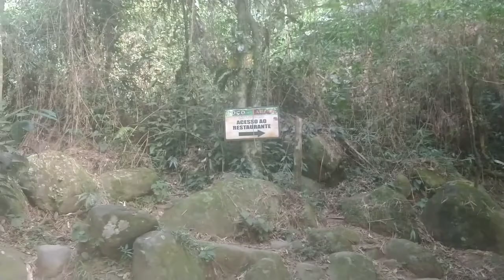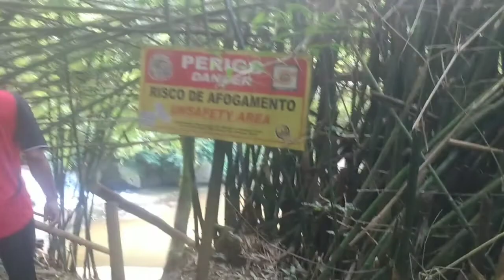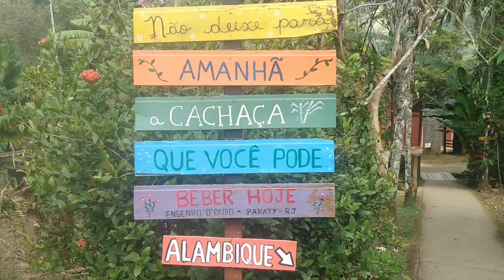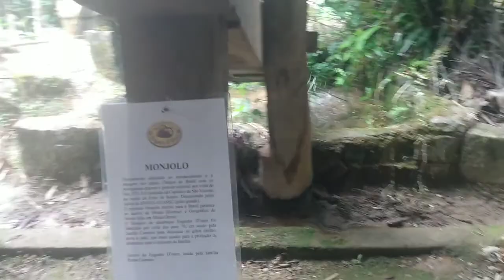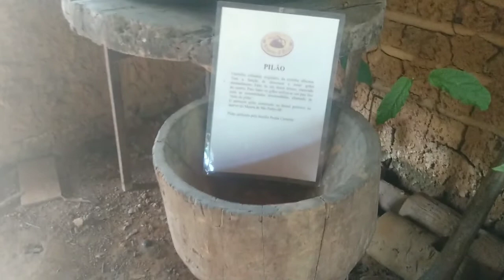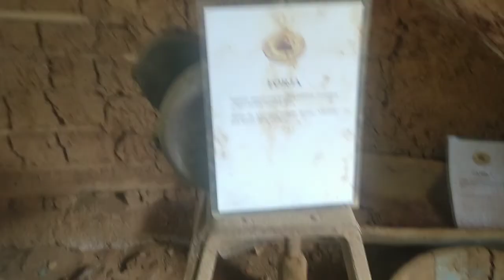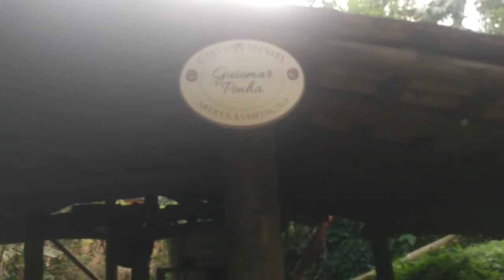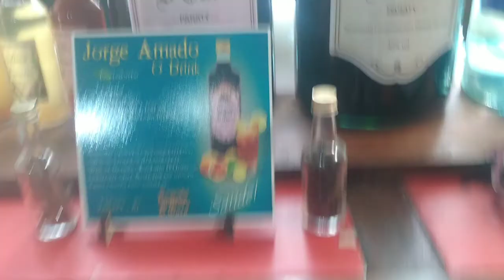Como foi o Passeio pela Serra do Mar, Cachoeira e Alambique CUNHA até PARATY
Oiiii Gente !!

Nosso Tour de hoje foi pela Perigosa serradomar Cunha, as belas cachoeira do Tobogã e a do poço do Tarzan e o Famoso Alambique na estrada Real - Penha até a cidade de paraty

A Serra do Mar está localizada dentro do parque nacional da serra da Bocaína, rodeada pela mata atlântica, a estrada é bastante Sinuosa, com curvas bem acentuadas e não há acostamento, apenas refúgio, portanto todo cuidado é pouco, e não esquecer de verificar os freios pois tenham cuidado ( ATENÇÃO REDOBRADA).

A Estradareal - Caminho velho liga Cunha à Paraty, Foi reinaugurada em 2016, lugar lindo com paisagens incríveis, assim como nós osincriveisviajantes 😍😍.

E as cachoeiras são simplesmente maravilhosas e o Restaurante espetacular.

O Alambique produz as melhores cachaça da Região, são vários sabores para diversos gostos, dentro do Alambique vc encontra o museu de antiguidade e a fábrica de farinha, belo lugar  ❤️